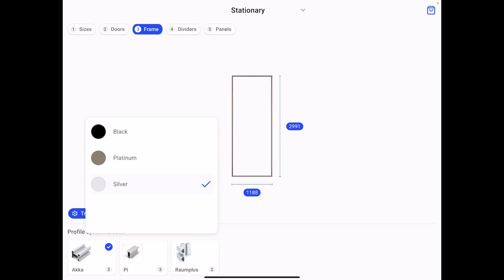Design, layout visualization and the final product in client’s interior.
Design, visualization of layout and the final product in client’s interior. Stationary interior partition.